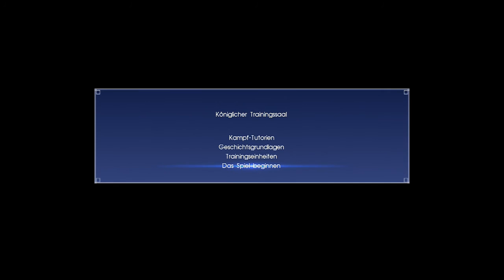Let's Play Final Fantasy XV - #003 - Gil verdienen mit Jagdaufträgen [Deutsch/HD]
Das Auto ist kaputt und das Geld aufgebraucht, jetzt müssen wir Geldverdienen!